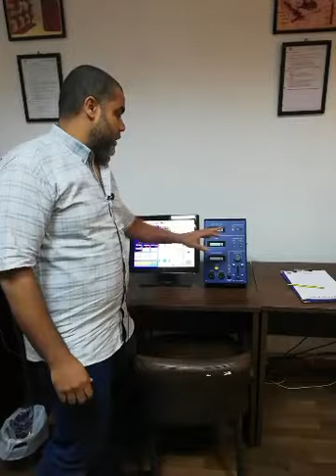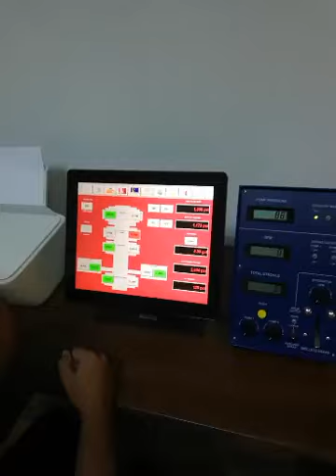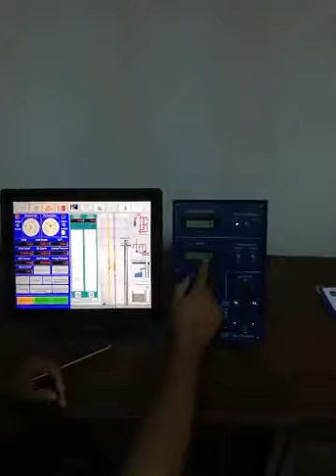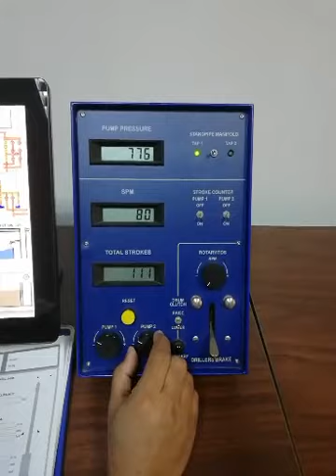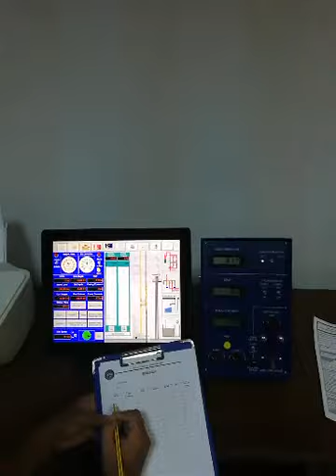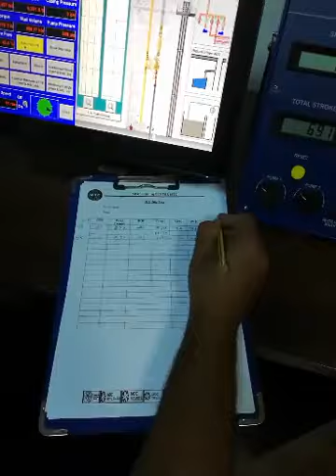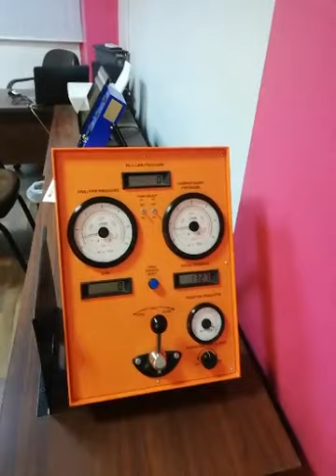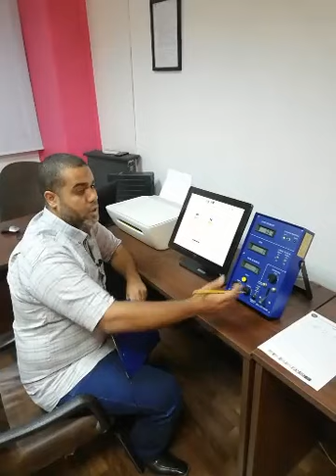Drilling & Well Control Simulator with MTC